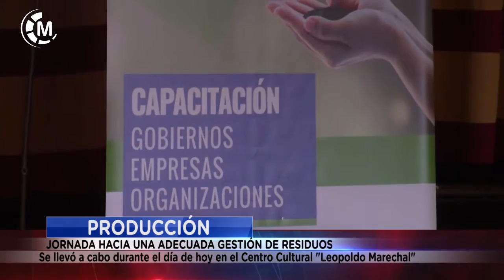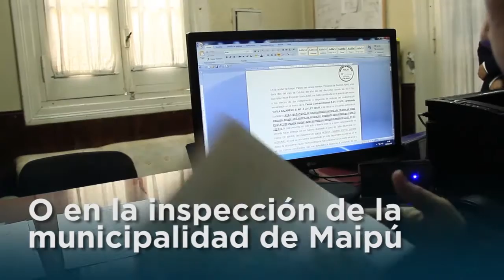Maipu Informa EDICION 1327